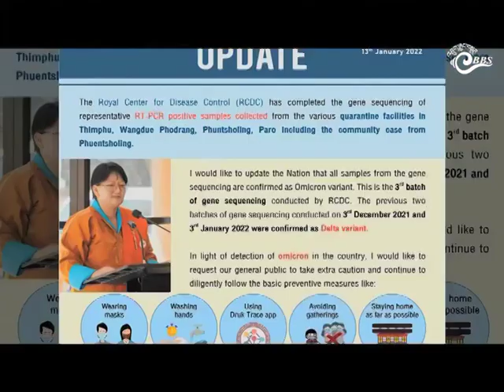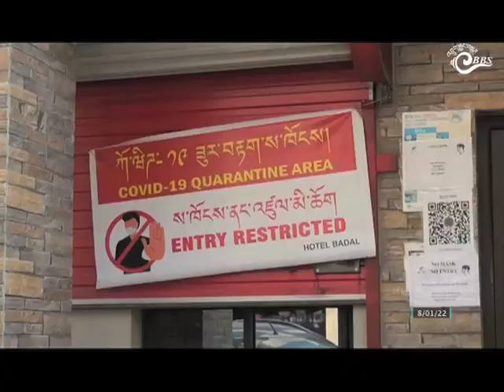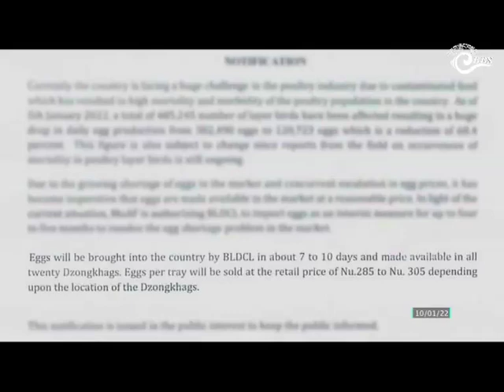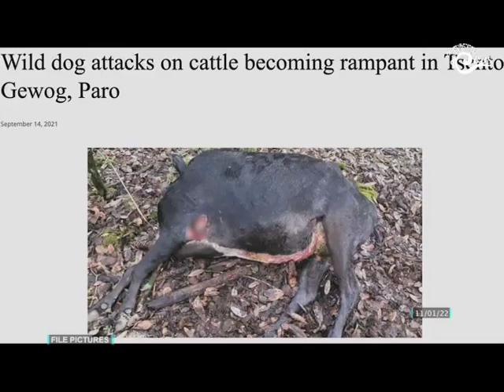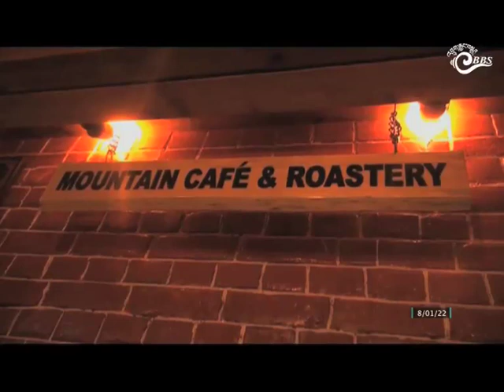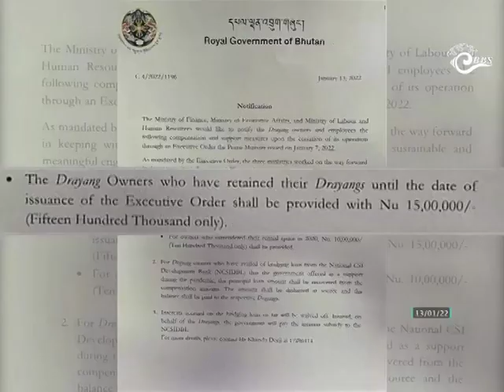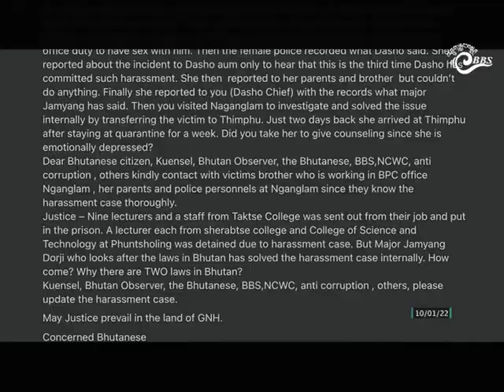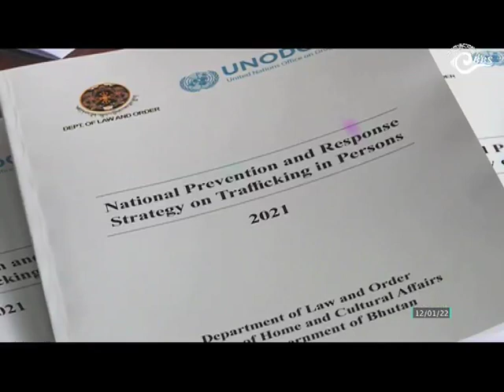Bhutan This Week (January 7, 2022- January 13, 2022)